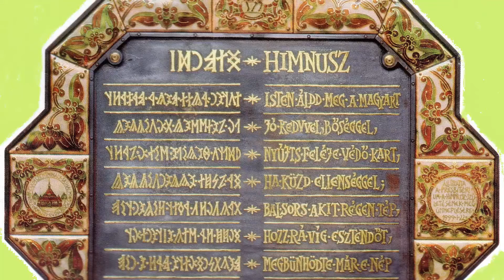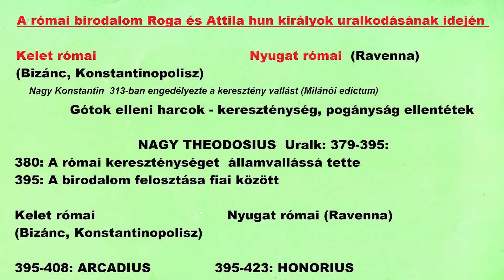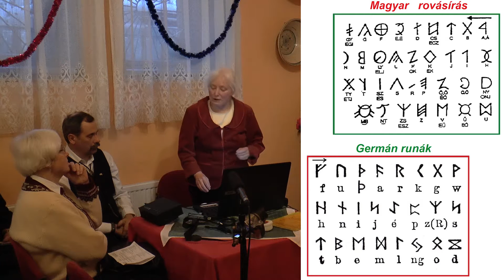Kerecsen ünnep 2016 16 Friedrich Klára